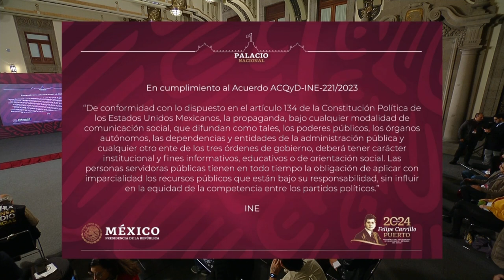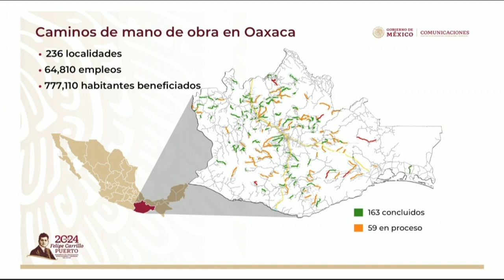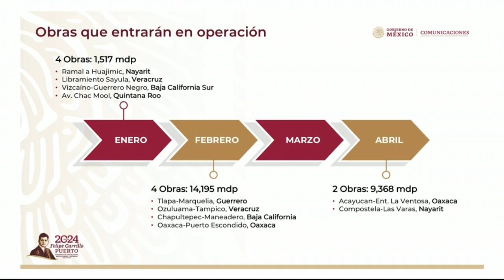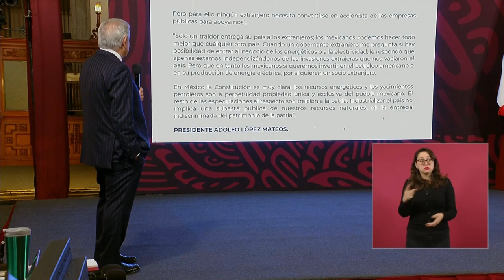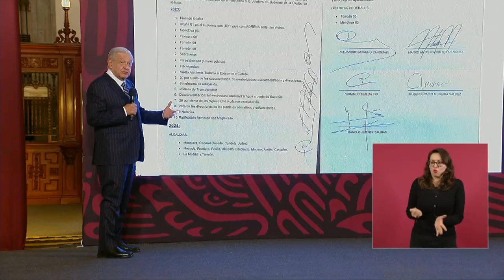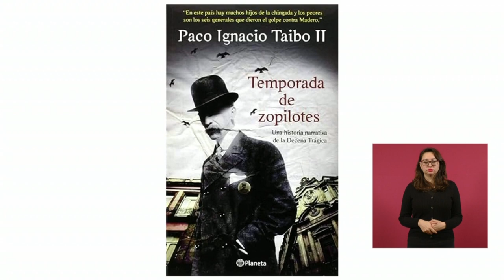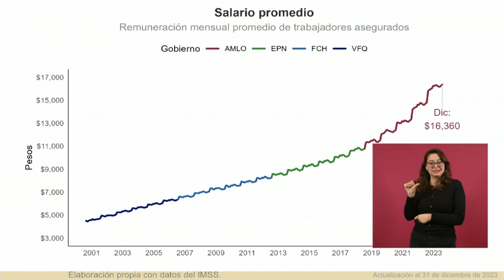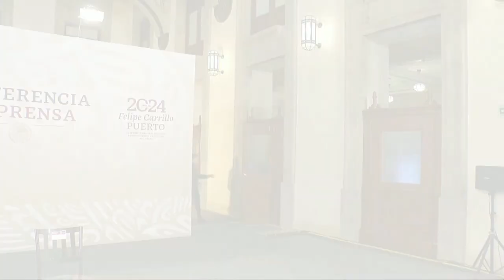MAÑANERA AMLO | 18 DE ENERO DE 2024